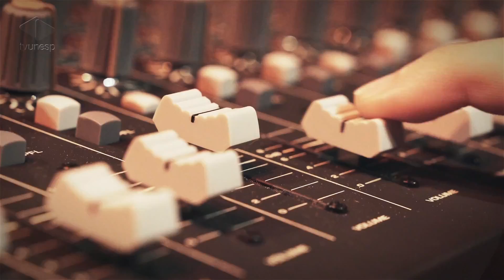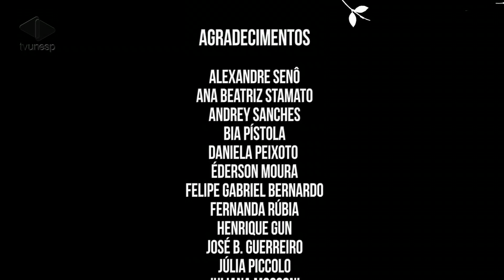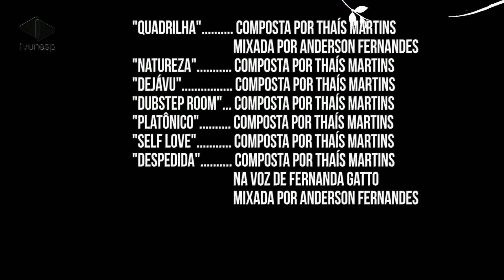Estúdio Unesp | Quadrilha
Estúdio Unesp fala sobre curta-metragem inspirado no poema ‘Quadrilha’, de Drummond
Esta semana o Estúdio Unesp vai falar sobre adaptações literárias. Vamos entender como é o processo de adaptar estes textos para o universo do audiovisual, e que muitas vezes recebem uma nova interpretação nas palavras do roteirista e na visão do diretor.
 Conheça o curta-metragem “Quadrilha”, que é a adaptação do poema de mesmo nome escrito por Carlos Drummond de Andrade e publicado em 1930. A obra literária aborda  desencontros amorosos, já o curta vai além e conta a história de um grupo de jovens que passa por uma troca de casais como se estivessem no ritmo de uma quadrilha.
 Uma das especificidades deste curta é a trilha sonora original, por isso, conversamos com a diretora de som Thaís Martins, que nos conta detalhes sobre o processo de composição e criação das músicas. E recebemos também a diretora Carolina Maris, que nos conta sobre o desafio de realizar  uma adaptação e quais foram as etapas de produção até a finalização da obra.
 E logo após o bate papo, você poderá assistir ao curta-metragem “Quadrilha”.

Relembre o poema ‘Quadrilha’ de Carlos Drummond de Andrade, que inspirou a realização do curta-metragem de mesmo nome:

João amava Teresa que amava Raimundo
que amava Maria que amava Joaquim que amava Lili
que não amava ninguém.
João foi para os Estados Unidos, Teresa para o convento,
Raimundo morreu de desastre, Maria ficou para tia,
Joaquim suicidou-se e Lili casou com J. Pinto Fernandes
que não tinha entrado na história